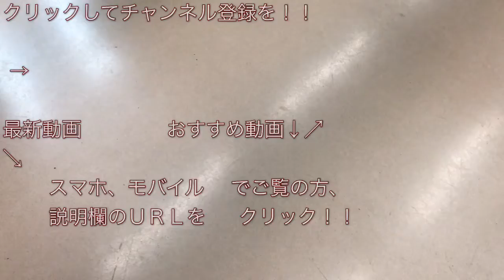東武20050系（21851F） 東京メトロ日比谷線中目黒行き 秋葉原駅発車 2017/10/29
２０１７年１０月２９日、東武２００５０系（２１８５１Ｆ） 東京メトロ日比谷線中目黒行き電車が秋葉原駅発車するところを撮影した映像です。

ＪＲ貨物・隅田川駅で行われた貨物フェスティバル２０１７に行ってきた後、東京メトロ日比谷線に乗って秋葉原駅に移動してきた際に撮影しました。